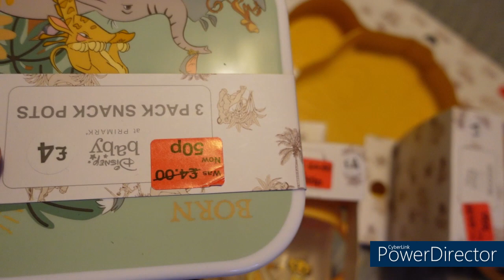VLOG: Cooking " seafood rundown" + Goodies from back home + primark sales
IN TODAY'S VIDEO I COOKED SEAFOOD RUNDOWN " mystyle"
I GOT SOME TREATS FROM BACK HOME
THEN SOME REDUCED BABY ITEMS FROM PRIMARK